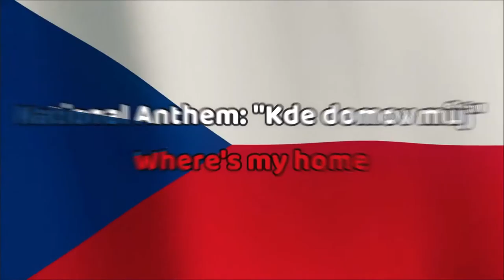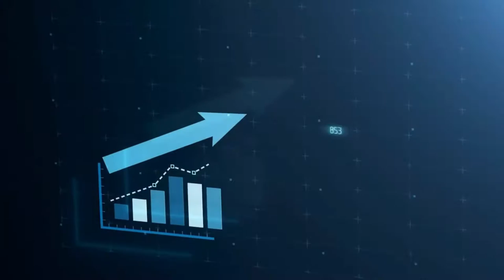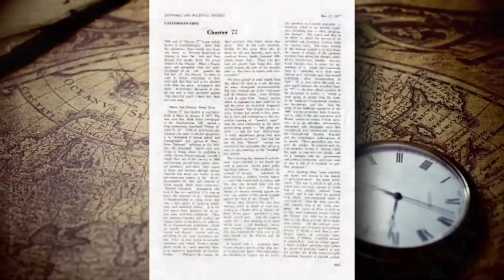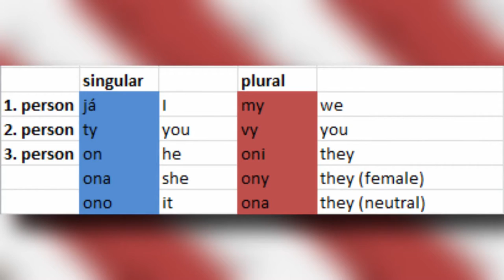Awesome Czechia Facts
Czech Republic, officially the Czech Republic, is a landlocked country in Central Europe. Its land bordering countries are Germany, Poland, Slovakia and Austria. It has a total area of 78,867 square km. it has a population of around 10,700,000. Prague is its capital and largest city. Other big cities are  Brno and Ostrava. Government type: Unitary parliamentary republic. Czech is the official language. National day: October 28th (Independent Czechoslovak State Day). Czech koruna (CZK) is its official currency.  National symbols: national flag (white, red, blue) and the coat of arms. National music and dance: polka. National costume: Kroj. National motto: Pravda vítězí “Truth prevails". National anthem: "Where is my home".
Czechia has a rich history, culture, music, food etc.